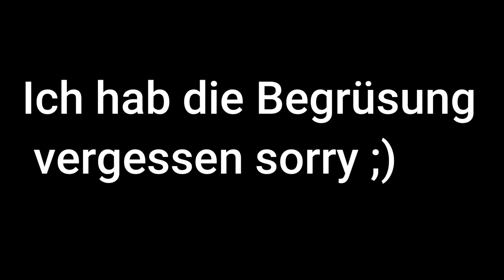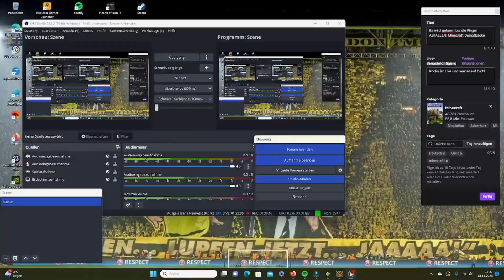Hausmaterialien farmen und Höhlentour / Minecraft Dumpfbacke #7